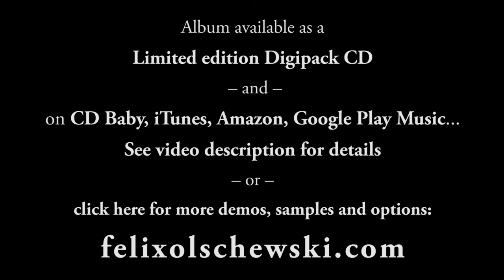Where Dragons Fly - Felix Olschewski (Blood and Souls)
Lyrics:

where dragons fly

and this crooked path is yours
knee-deep through the swamp
up and up the mountain
under skies devoid of sun

you come upon the black sea
of grief, despair and dread
you'll have to navigate
through crowds of living dead

but none can match the darkness
you bring upon yourself
you falter and you disbelieve
conjuring beasts from hell

focus on your prey
use your inner eye
don't regret, never look back
and let your dragons fly
let your dragons fly

you still can make the journey
if you stay on your track
to defy your demons
you must not look back

hold on tight, storms are strong
you know this course can not be wrong

keep the scent, dawn will come
leader of a pack of one

but even if you cross the sea
the beasts will stay with you
for they are your creation
nightmares of your doom

none can match the darkness

so focus on your prey

where dragons fly